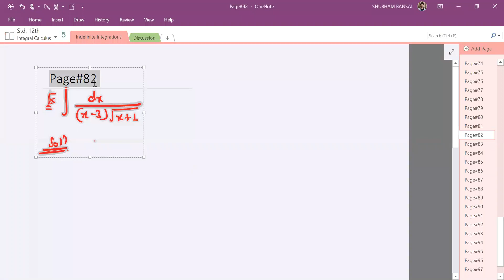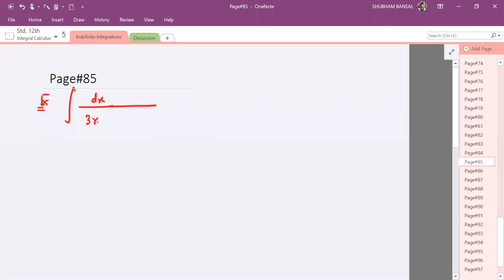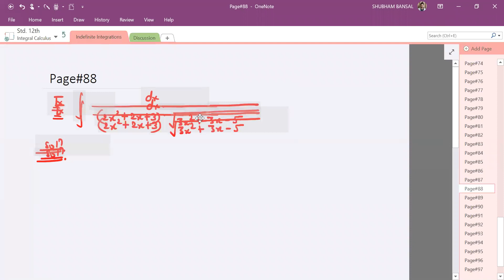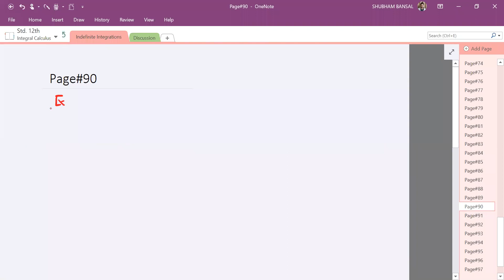Maths:12th (Indefinite Lec.7-i)